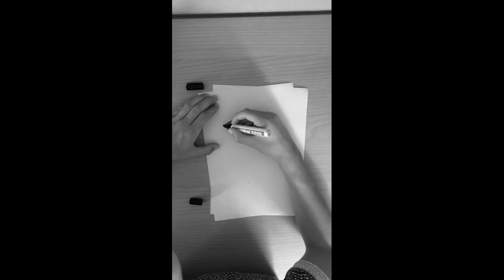How to draw Graffiti Cartoons #1